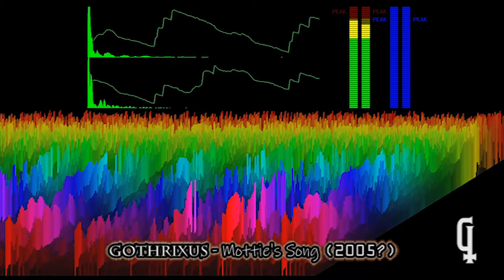Gothrixus - Mottie's Song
OLDIE! I believe I made this back in 2005, but I'm not sure. It might have been in 2004 or 2006 as well. Care? Nah. But happy fact: I was able to recover this of an old audio cd. Victory! So I needed to edit something fun as video to go along with it. Hope you enjoy this minimal track...even though it's littered with "HiQ" sounds. :')

To be fair, I'm also getting quite nostalgic about this "Mottie" character. It's been so long. Those times were awesome. Ah, nostalgia...

0:00 Intro
0:04 Song
4:30 Outro